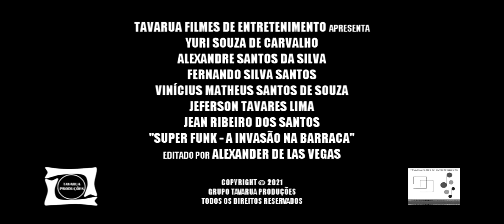Trailer: Super Funk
Jack (Yuri S. de Carvalho) é um menino que nunca teve uma festa de aniversário, mas um dia Finalfanteses (Fernando S. Santos) aparece com a ideia de fazer essa comemoração em estilo Baile Funk e convida seus amigos da Baixada do Mirante. Quando a festa começa, a casa do aniversariante vira uma bagunça de tanta alegria e agitação. Porém, Jack fica cantando muito suas rimas, faz zueira e diversas vezes fica zombando de seus convidados, chegando ao ponto de os irritarem e se enfrentarem. Diversas músicas de Funk são tocadas deixando o local bastante animado, tornando claro que a harmonia e a união entre eles é o que há de melhor. Mas será que é isso mesmo que acontece?

Trailer do filme gravado com a galera da Baixada do Mirante. No dia 02 de Janeiro de 2022 foi lançado a Edição Especial - Web Digital do Super Funk, contendo vários títulos extras que estão disponibilizados no site do GrupoTavarua. Venha ver!🎞📽

Elenco: Yuri Souza de Carvalho, Alexandre S. da Silva, Fernando Silva Santos, Vinícius Matheus Santos de Souza, Jeferson Tavares Lima, Jean Ribeiro dos Santos.